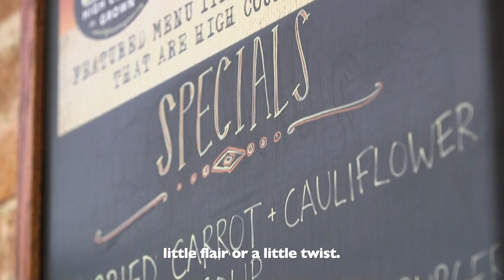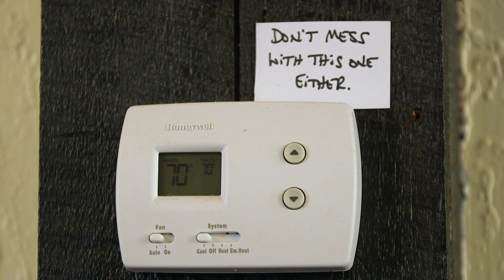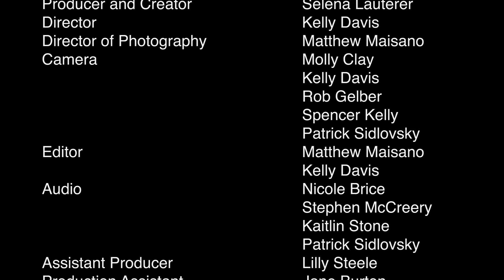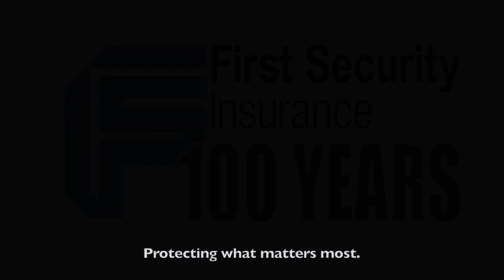Ep 101 - Angela Kelly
“Eat More Collards!” Such is Proper Restaurant’s motto where proprietor Angela Kelly embraces her heritage by lovingly interpreting dishes of the South, cultivating a loyal fan base spanning all across the country.